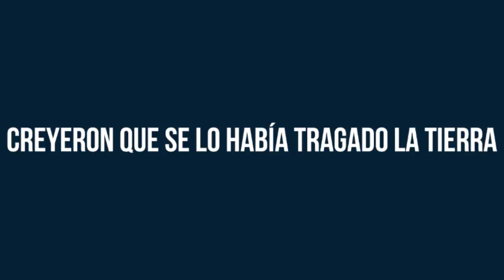¿Qué pasó con Mariano Cabrera?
Hola amigos ¿Cómo están tanto tiempo?

Lo sé... lo sé, tenía el canal algo abandonado, pero era por una buena causa. Bueno, por varias en realidad.

Estos últimos meses han sido realmente una locura!!! Mudanza a una nueva casa, el lanzamiento de una nueva empresa junto a mis socios varias consultorías, giras, cursos, talleres, seminarios... pero en fin, aquí con todas las pilas para retomar el canal con todo.

Espero que hayan extrañado algunas de mis locuras y enseñanzas... pero lo bueno es que vuelvo con todo y algunas ideas en mensa.

¿Crear un vlog? ¿Subir videos más cortos peros varios por semana? ¿Retomar la idea de Café con Marketing? Así es, muchas ideas.

♛ NOTA ♛-­­­

Este vídeo está basado en mi artículo: "Cómo pasar con éxito tu próxima entrevista de trabajo"

¿Quieres leer el artículo? Visita el siguiente enlace

▂ ▃ ▅ ▆ █ SÍGUEME █ ▆ ▅ ▃ ▂

Youtuber del vídeo: Mariano Cabrera Lanfranconi